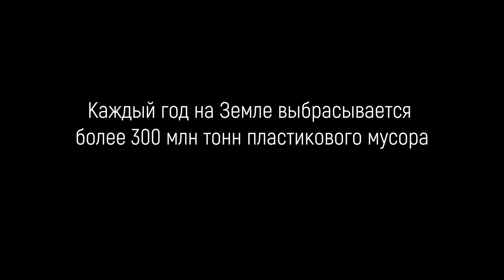Вторая жизнь пластиковой бутылки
Видеоролик лауреата секции "Экологические проблемы" конкурса "Мы и биосфера" Киревнина Дмитрия (3 класс школы №1569 "Созвездие" ЮАО г. Москвы), представившего на конкурсе работу по теме "Мусор: полезный или вредный?" Руководитель Климанова Екатерина Владимировна, учитель начальных классов.